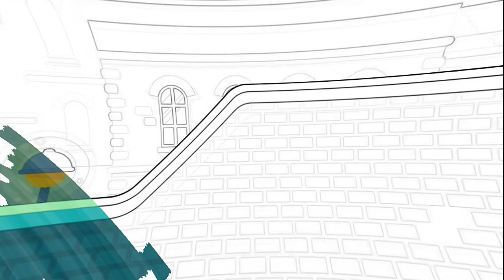КАК МЕНЯЛСЯ КРАСНЫЙ ШАРИК в Игре Боумастер ЕГО ЖИЗНЕННЫЙ ЦИКЛ Bad Baby Bowmasters Бовмастерс Ball